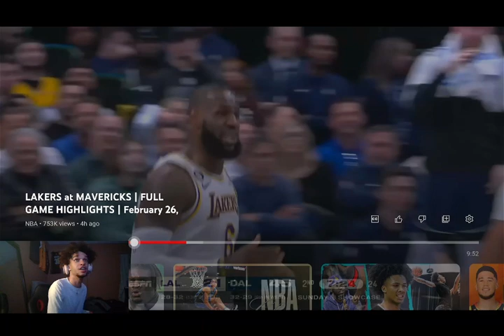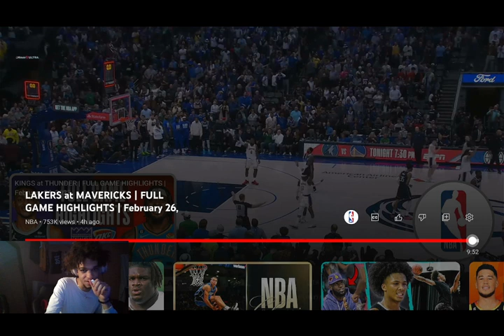26 POINT COMEBACK!!!! Lakers vs Mavs Highlights REACTION